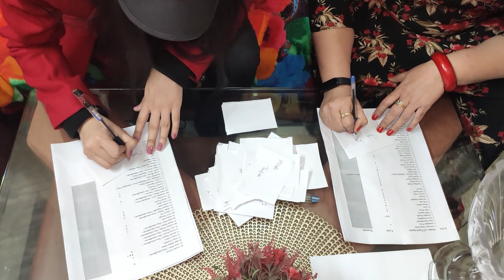Giveaway winner announcement| 5 Winners | Mamma Mia Vlogs